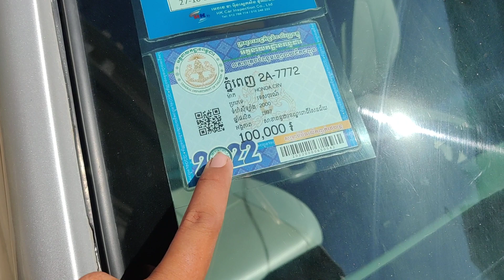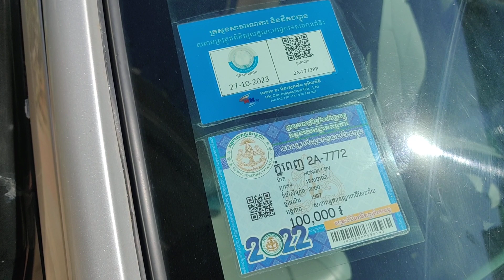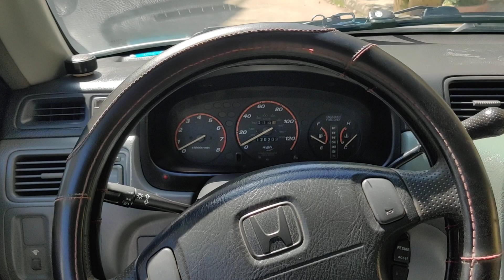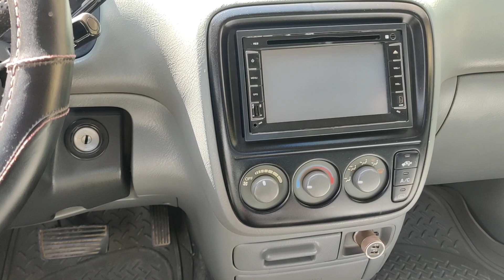HONDA CRV ឆ្នាំ1997 ពណ៍ទឹកប្រាក់ បង់រំលស់បាន តម្លៃ$5600ចរចារ ☎️077428210/☎️0978691620/☎️010624380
ធានាជូនឡានស្អាត អត់កាត់តអត់ពុកច្រេះ មានឯកសារគ្រប់ទាំងអស់